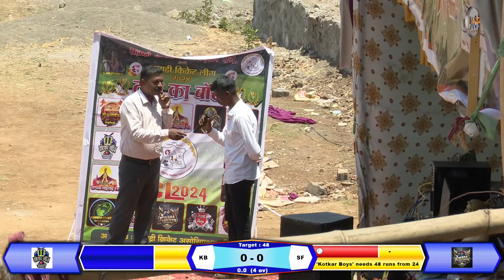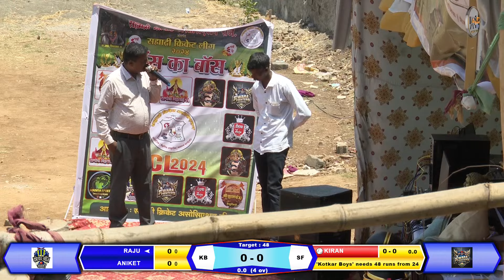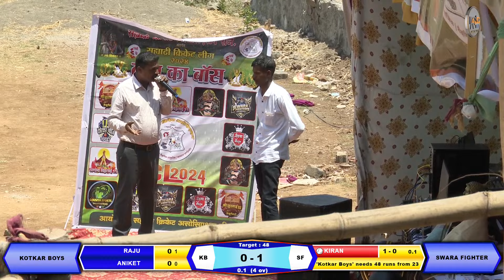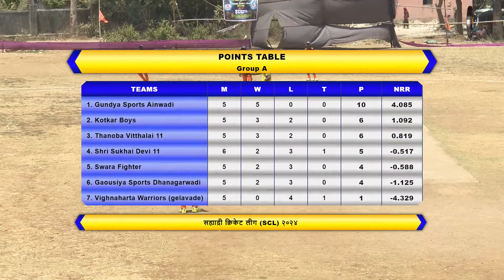Swara Fighters Vs Kotkar Boys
SONGS PLAYED DURING TELECAST ARE THE EXCLUSIVE PROPERTY OF RESPECTED MUSIC COMPANY